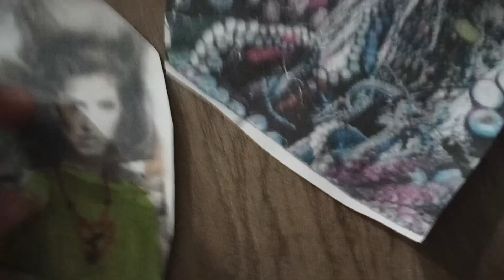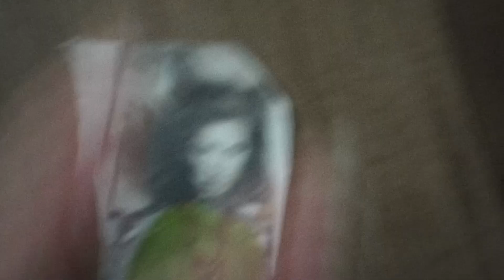Cheese-flavored Energy Drink By LeznerMyBloodLossStory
comercial mostly by an Evanstha Feature type